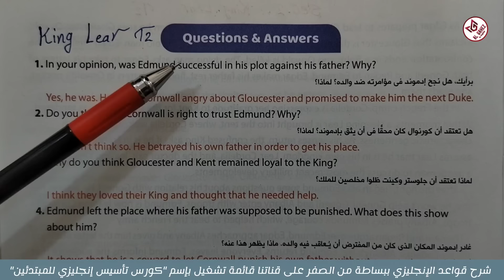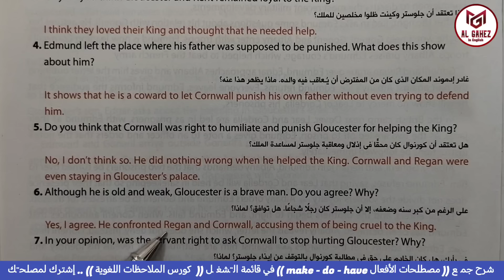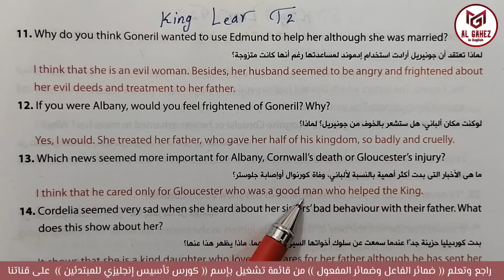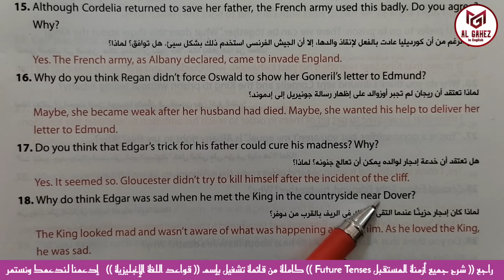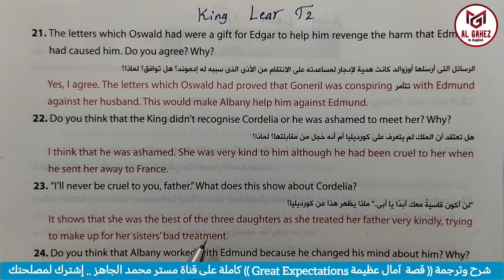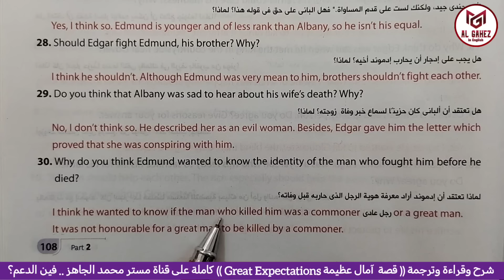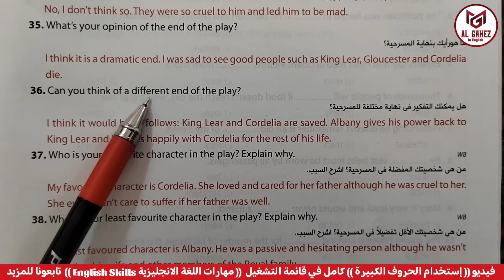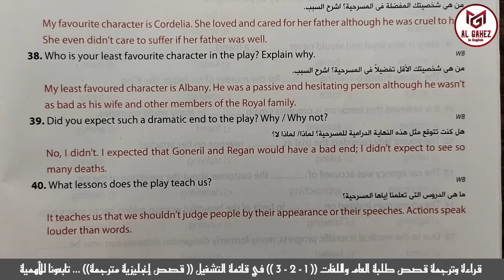أسئلة هامة على قصة الملك لير 2ث ترم 2 / King Lear قصة الإنجليزي تانية ثانوى 2024 مستر محمد الجاهز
أسئلة مجاب عنها شاملة الترم الثاني أحداث القصة المقررة على الصف الثاني الثانوي قصة ومسرحية الملك لير King Lear بجميع أحداث القصة من البداية إلى النهاية للكاتب وليام شكسبير مع ذكر الشخصيات كلها.
Answered Questions

 بالصور وبشكل جديد ومميز لطلبة مدارس اللغات ومدارس التجريبية ومدارس الأميرية والمدارس الدولية انترناشونال مع مستر محمد الجاهز.
sec.2 the story , the play, king Lear
Final Revision and Exams' night

فيديو حل إمتحانات متوقعة 2ث ترم 2

وهذا ملخص للقصة و ملخص لمسرحية الملك لير

كان الملك لير King Lear ملك بريطانيا وكان يحكم مملكة إنجلترا بالكامل ولكنه أصبح كبيراً في السن وأراد أن يستريح من الحكم وأن يتقاعد .
وهنا قرر أن يقسم مملكته على بناته الثلاث "جونريل" Goneril و "ريجان" Regan و "كورديليا" Cordelia ولكن بعد أن تخبره كل واحدة منهن كم تحبه وحسب تعبير كل واحدة من بناته عن حبها لوالدها الملك لير فستأخذ جزءاً من الأرض والمملكة يتناسب ويساوي حبها لوالدها حسب رأيه .
وكان هذا قراراً غبياً جداً من الملك لير ودفع ثمنه غالياً بعد ذلك لأن "Regan و Goneril" عبرا عن حبهما لوالدهما الملك King Lear بشكل مبالغ فيه وكان سعيداً بهذا مع أنهما في الحقيقة لا يحبانه أصلاً بل قالوا ذلك للحصول على نصيبيهما من المملكة والسلطة
بينما إبنته الصغرى "كورديليا" Cordelia والتي تحب والدها بالفعل وبدون انتظار مقابل لم تستطع التعبير عن حبها لوالدها إلا بجملة واحدة " أنا أحبك لأنك أبي" ولم يفهم الملك لير وغضب منها بشدة لدرجة أنه عاقبها وحرمها من الميراث وزوجها لملك فرنسا وطردها ونفاها من الممكلة.
حتى أنه نفى صديقه المخلص سير كينت Kent عندما دافع عنها وكاد أن يقتله عندما قال إن هذا قرار أحمق
بل وهدد صديقه المخلص الثاني Earl Gloucester
إن دافع عنها هو الآخر .
وقسم الملك لير المملكة على ابنتيه جونريل و ريجان فقط لمجرد أنهما قالتا أنهما يحبان والدهما بالكلام. وقرر أن يقضي شهر مع جنوده المائة عند جونريل وشهر عند ريجان.
ولكن سرعان ما اكتشف الحقيقة عندما بدأت بناته تطردانه وتعاملانه بطريقة وقحة وفظة وتطردان جنوده من القصر.
وفي نفس الوقت قام الإبن الأصغر والغير شرعي ل Gloucester وهو إدموند Edmond بخداع وعمل مكيدة قذرة بين والده وأخيه الأكبر وجعله يعتقد أن أخيه الأكبر إدجار Edgar خائن ويريد قتله ليحصل على أملاكه وقلعته فقام Gloucester بنفي ولده المخلص بسبب تلك الخدعة القذرة من أخيه الخائن إدموند.

ويظهر الوجه الحقيقي لبنات الملك لير وطمعهن وبشاعتهن وهنايحاول الملك استعادة السيطرة على مملكته من بناته وأزواجهن وتأتي بنته المخلصة "Cordelia" بجيش من فرنسا لمساعدة والدها ولكن القصة تنتهي نهاية مأساوية بهزيمة Cordelia الطيبة ووالدها ويتم أسرهما وقتل Cordelia الطيبة ثم يموت والدها حزنا عليها.
وتقوم جونريل بتسميم أختها ريجان ثم تقتل نفسها في النهاية ويقوم "إدجار" بقتل أخيه الخائن "إدموند"
ويحكم إدجار المملكة فيما بعد بعدل وحكمة

القصة المقررة على طلبة الصف الثاني الثانوي عام ولغات